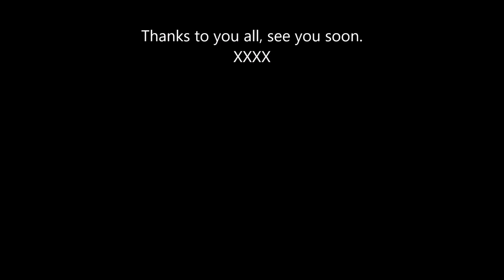The Mill House Nov 2019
A small snippet for tunes from our gig at The Mill House in November 2019